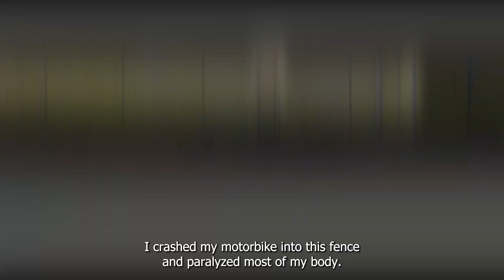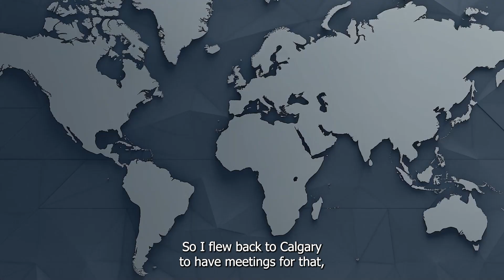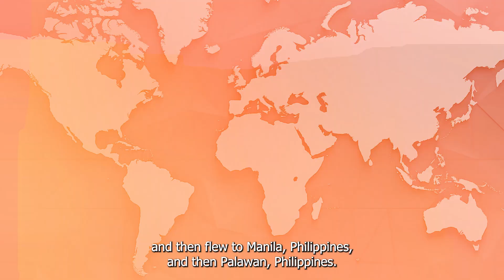Bionic Arm (And Life) Transformation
This video tells the story of my journey of life changes as I obtained my new Bionic Arm.